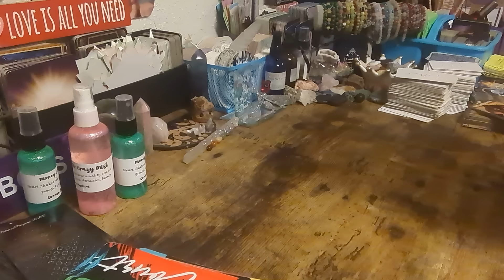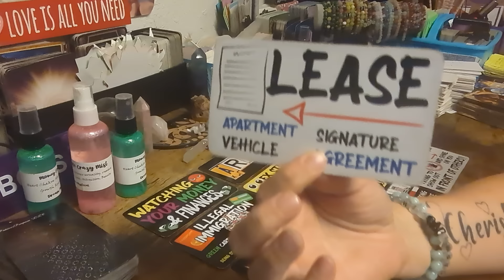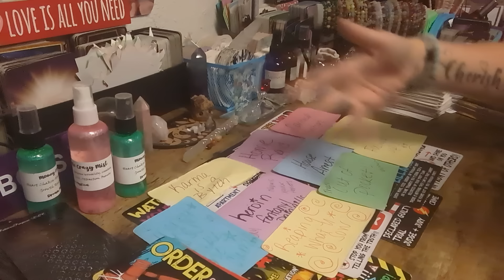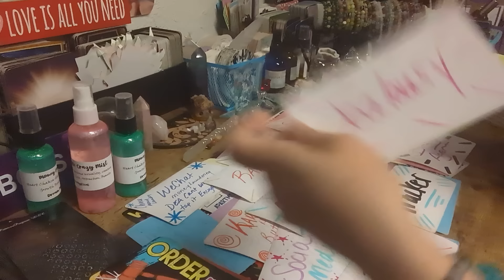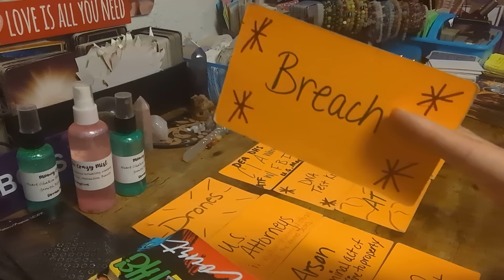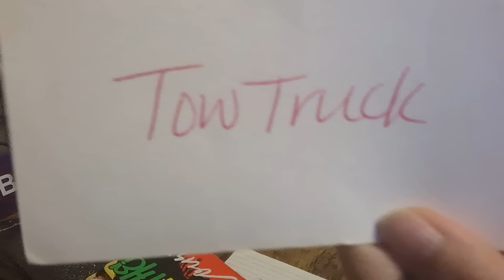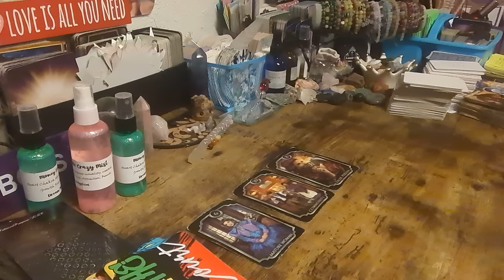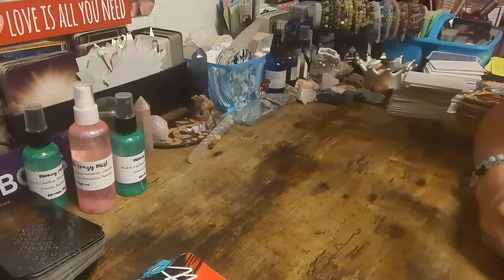🚨 URGENT~FEDS DEA S.W.AT. BUSTING DOORS DOWN SEIZING ASSETS GRABBING EVIDENCE THEY GOT THESE GUYS⚖️